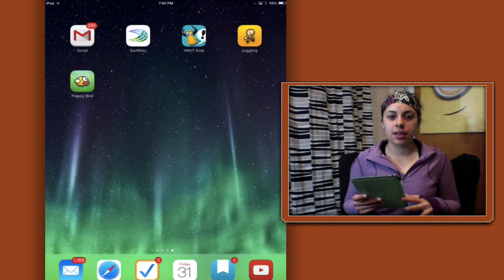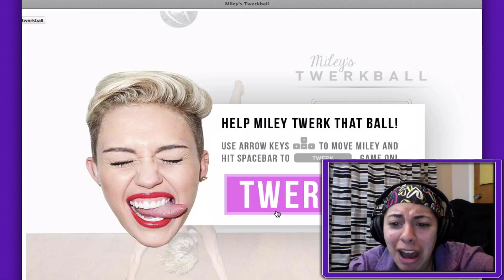Flappy Bird and Super Ball Juggling | Mystery Gaming with Gabriella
Every Saturday, Gabriella plays a brand new mystery game!

Ending song "Beast Mode" by YouTube.com/antoinelavenant